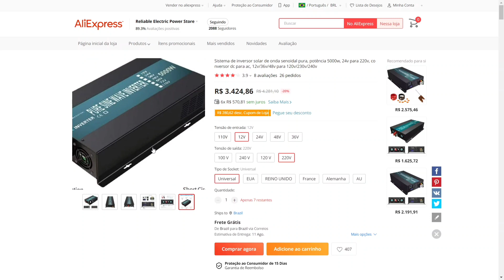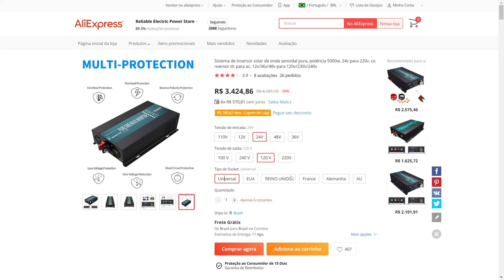5000w Reliable com Frete grátis e Estoque Brasil - ZERO TAXAS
INVERSOR DE 5000W COM ESTOQUE BRASIL
Reliable 5000w
VEJA AGORA: Onde compro todos meus equipamentos e ferramentas com desconto:

LINK Alternativo

4000/8000w LVYUAN 220v - Estoque BRASIL/CHINA
4000/8000w LVYUAN 110v - Estoque BRASIL/CHINA
2500/5000w LVYUAN 110v (ENTRADA 12V)
2000/4000w LVYUAN - Estoque BRASIL/CHINA
1500/3000w LVYUAN - Estoque BRASIL/CHINA
1000/2000w LVYUAN - Estoque BRASIL/CHINA

MENSELAS DE 2200w a 7000w